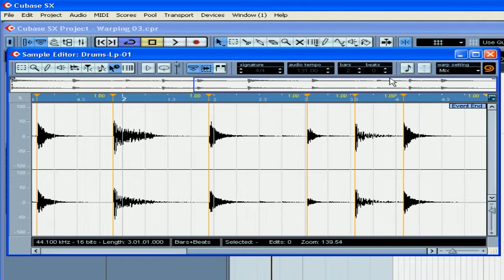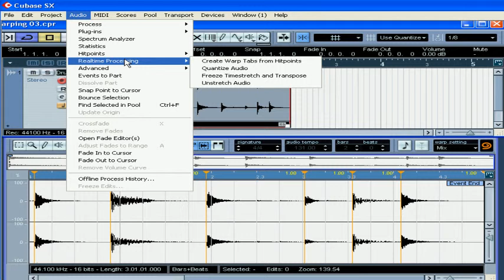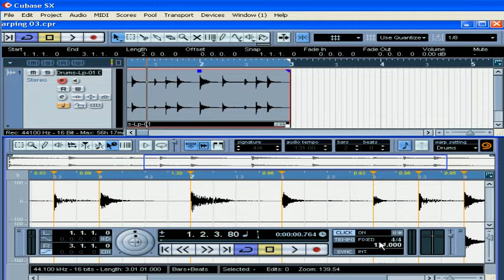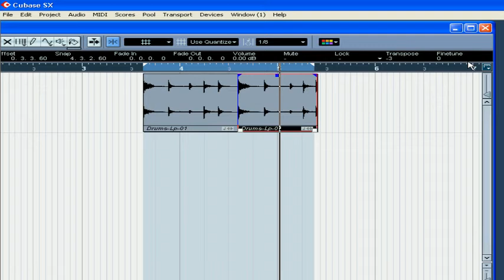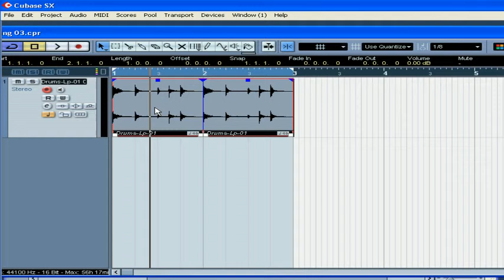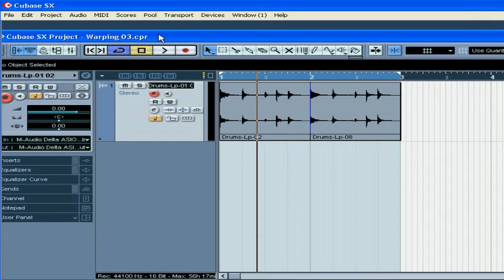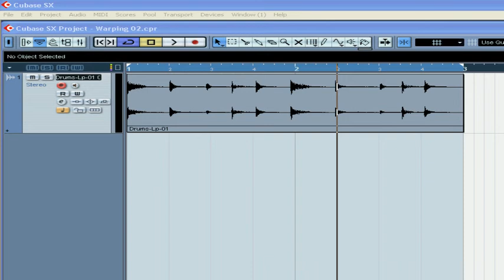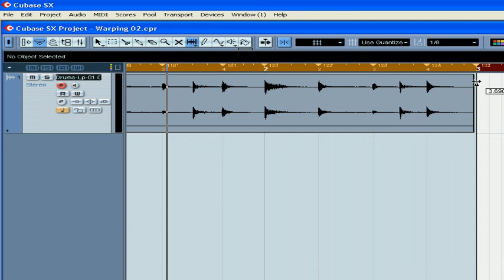Cubase SX 3 Tutorial - Lesson 37: Warping